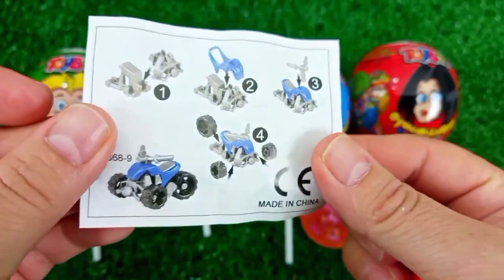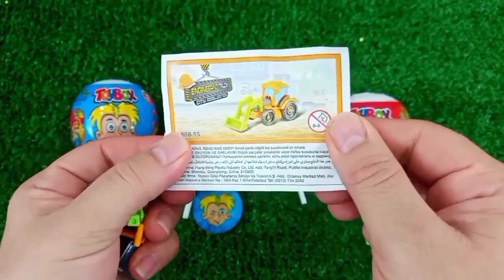ASMR RAINBOW 막대사탕과 과자! 맛있는 무지개 막대사탕ASMR Mukbang 두찜 신메뉴 스팸부대찜닭 먹방 떡볶이 튀김 치즈볼 | HIU